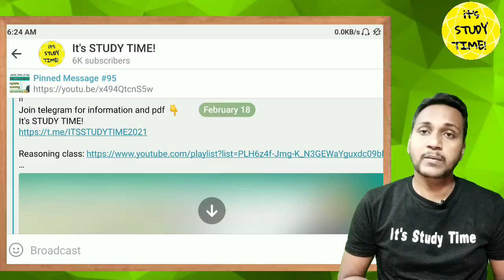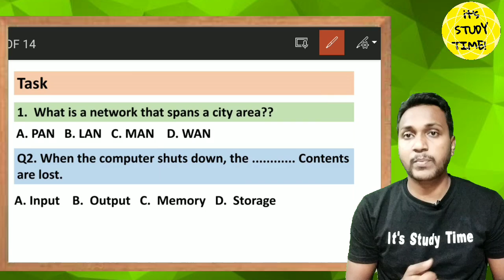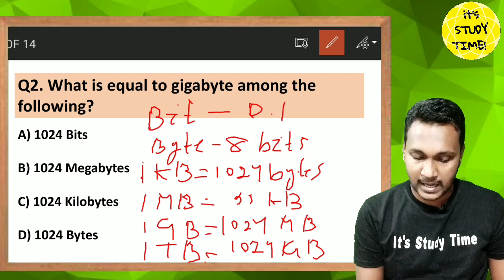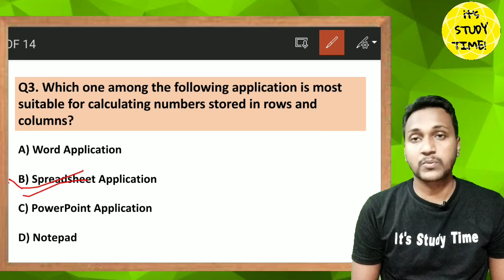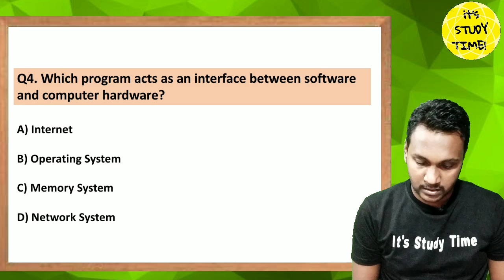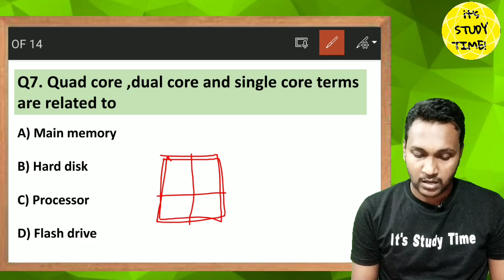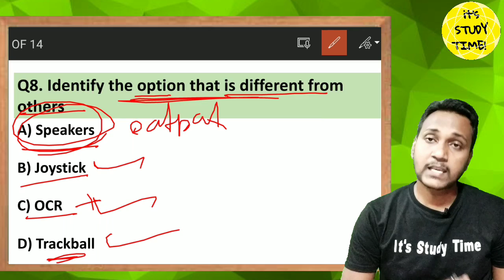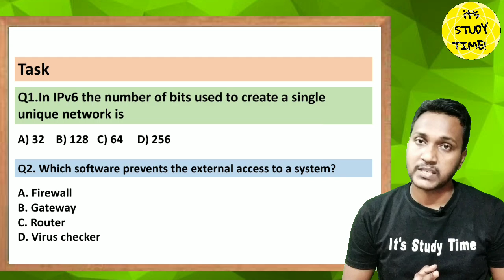🎯CHT, TRW JT 2022 || Complete Computer || Computer MCQ Series 2 || 100+ Mcq || it's study time